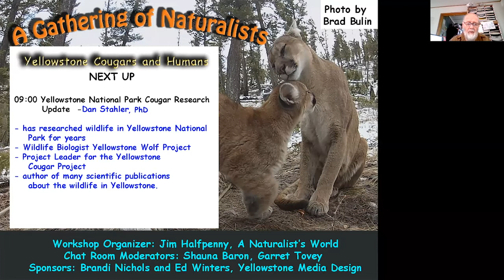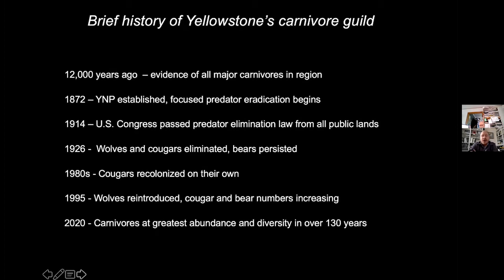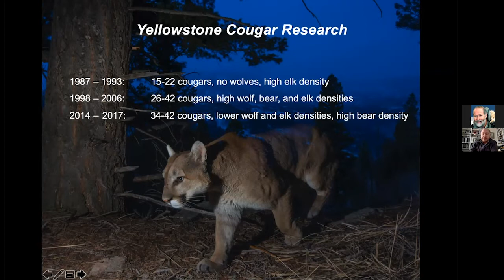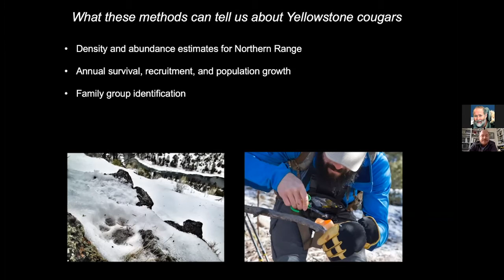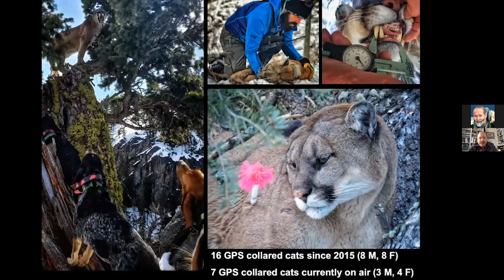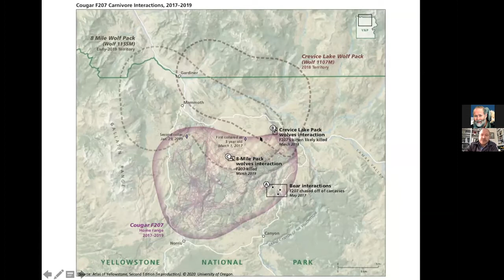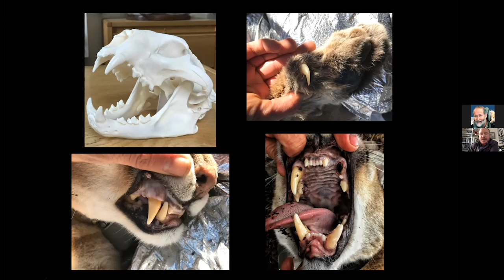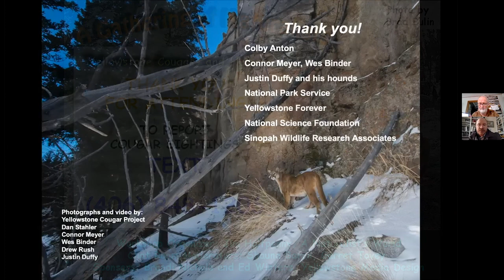Yellowstone Cougars and Humans: Yellowstone National Park Research, Dan Stahler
Dan Stahler, Yellowstone National Park wildlife biologist, presents about the park's on-going cougar research.  One of a series of lectures from the "Yellowstone Cougars and Humans" Workshop hosted by A Naturalist's World from Gardiner, MT.